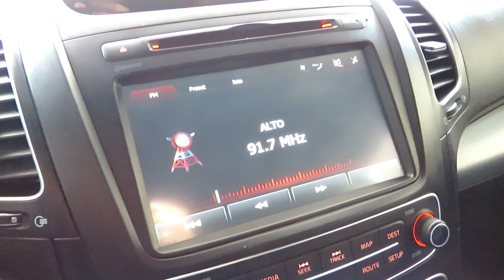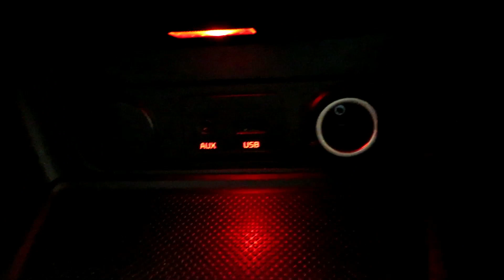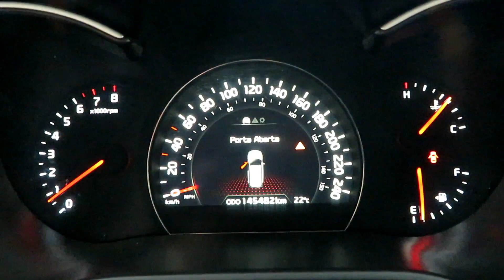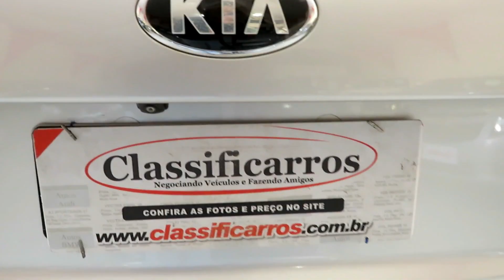Kia Sorento EX2 3.5 V6 4X4 24V (Gasolina) Automático 2013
MUITO NOVO C/ MANUAL E CHAVE RESERVA. A KIA SORENTO É UM SUV COMPLETO DE SÉRIE C/ EXCELENTE ESPAÇO INTERNO, CONFORTO E TECNOLOGIA. CONTA C/ MOTOR 3.5 (278cv), FREIOS ABS, 6 AIRBAGS, TETO SOLAR ELÉTRICO, CHAVE PRESENCIAL E ACABAMENTO EM COURO.